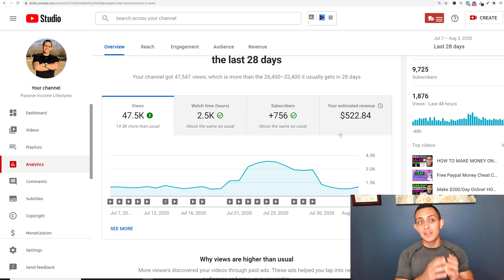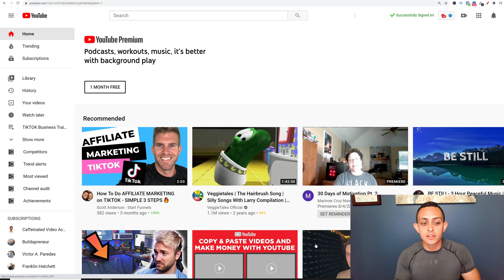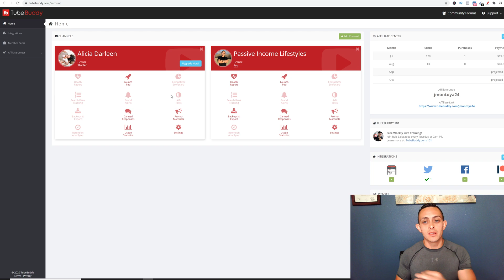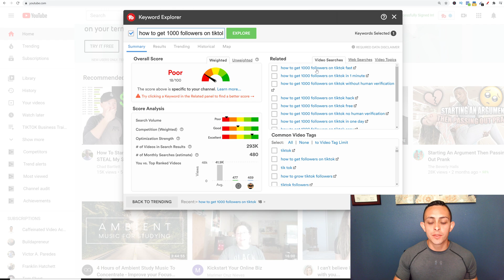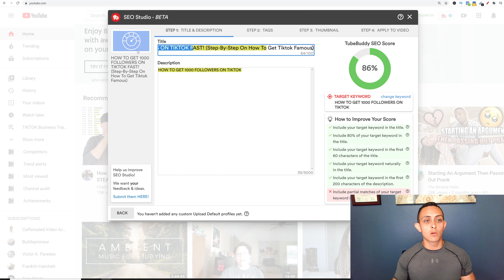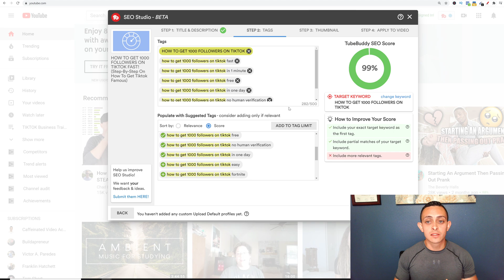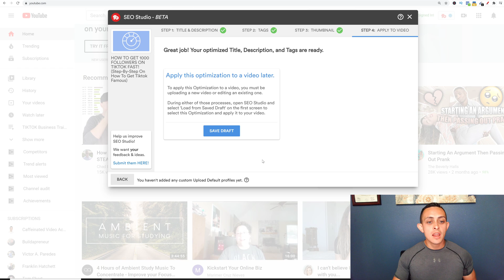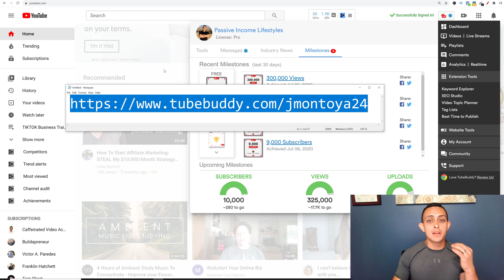Get 1000 YouTube Views Per Day & HOW TO GET ACTIVE SUBSCRIBERS ON YOUTUBE FAST (TubeBuddy Tutorial)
These are the tips and tricks on how to get more youtube views in 2020 & 2021. You will learn how to Get 1000 YouTube Views Per Day & HOW TO GET ACTIVE SUBSCRIBERS ON YOUTUBE FAST (TubeBuddy Tutorial)

**Here is my #1 training to make Passive income online**

FREE Leads & Sales Facebook Blueprint (Facebook Group Masterclass Included)

How I Made $20,000+ Using TikTok (My $1 TikTok Course)

A complete breakdown of the training of HOW TO GET ACTIVE SUBSCRIBERS ON YOUTUBE FAST

0:00 Intro - Getting 1000 Views A Day
1:13 TubeBuddy Seo Tool
2:35 Installing TubeBuddy
4:51 TubeBuddy Keyword Explorer
6:59 TubeBuddy Seo Studio

So what's the best way on how to get active subscribers on YouTube fast? Well in this tutorial I'm going to show you how to get 1000 YouTube views per day and how you can do it as a small YouTube channel.

I understand when you first start YouTube it's hard to grow as a small channel so I'm going to show you some tips tricks and hacks on how to grow on YouTube fast. Not only am I going to show you how to blow up your YouTube channel but I'm going to show you how to get active subscribers fast on a daily basis. These are the tips  I'm how to get more views on YouTube in 2020 and 2021.

In this video tutorial I'm going to show you how to get more views and subscribers on your YouTube channel by using a special tool call to Buddy. With this amazing tool I'm going to show you how to properly optimize your videos and to do keyword research to improve your search rankings on YouTube. If you can improve your search rankings you will grow on YouTube extremely fast. Another benefit to using tubebuddy is you will get more subscribers, get more views ranked higher than other YouTubers and you will make more money at the end of the day.

 Tubebuddy has helped me grow insanely fast and I highly recommend it for any YouTuber starting out.

 The first thing I'm going to talk about his two buddies keyword Explorer tool, this is how I find the perfect keyword as a small YouTuber for my videos.

 I will also be going over to Buddy's new SEO studio tool. This is the tool that helps you fully optimize your video so you can rank higher, this tool allows you to optimize the title, tags and descriptions inside the video.

This is going to be the complete training on how to get active subscribers on YouTube fast and my secret method on getting 1000 YouTube views per day. These tools tricks and hacks will help you grow as a small YouTuber